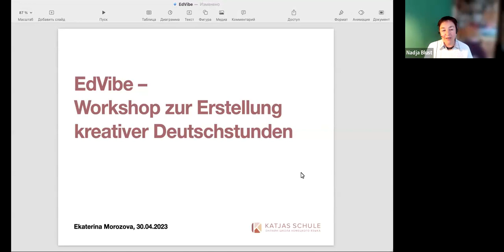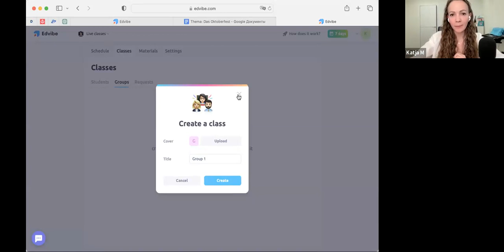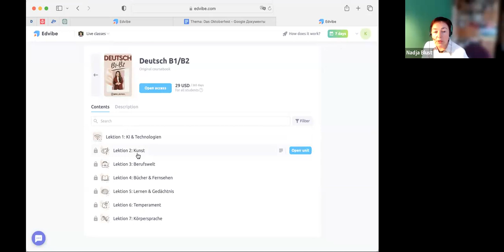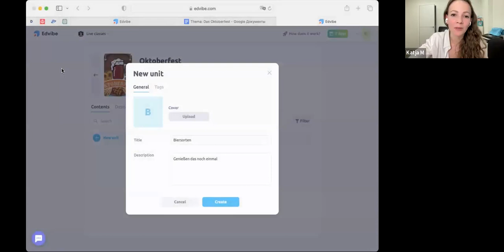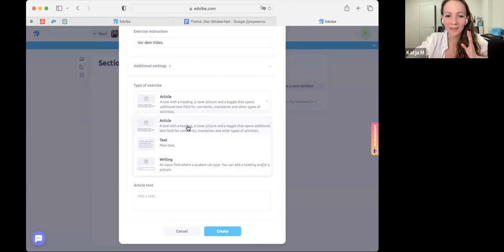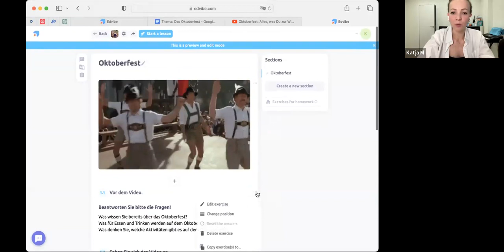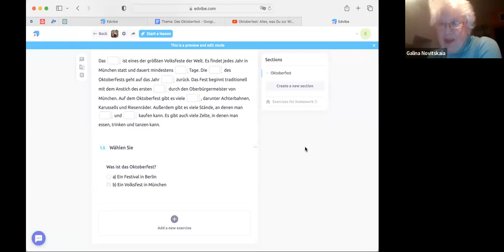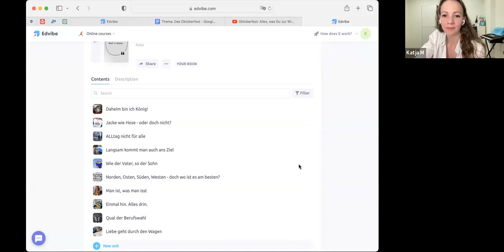Edvibe_DaF_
Ekaterina stellt uns die Plattform Edvibe vor!
DaF Lehrer Netzwerk präsentiert